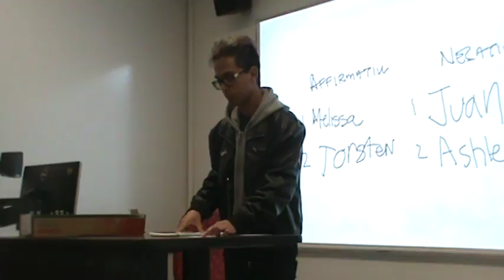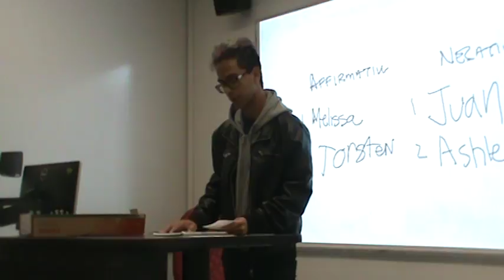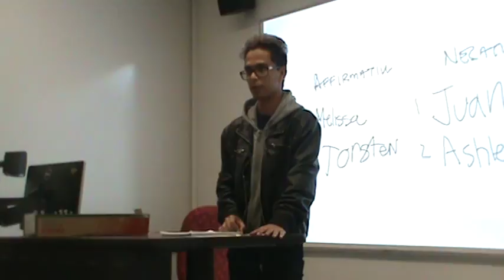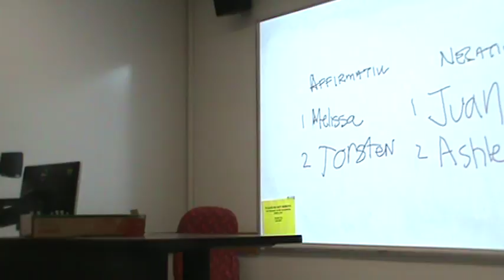1NC Border Barrier